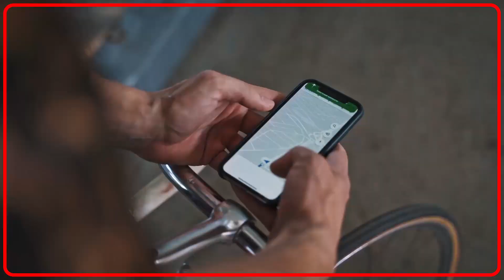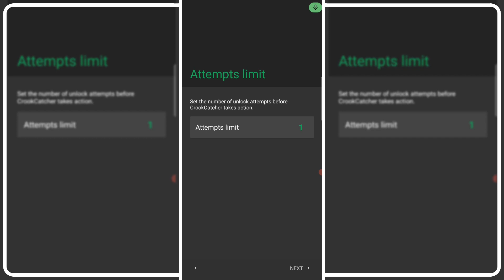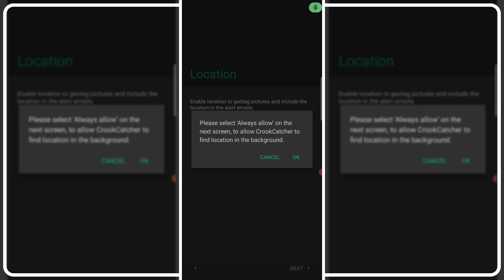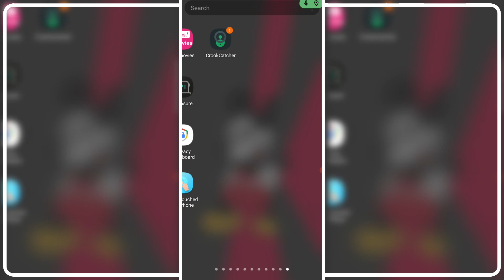App kan waxa uu ku tusayaa sawir ka qof ka kaa xaday mobile kaaga iyo goobta uu joogo 🎭📲😳